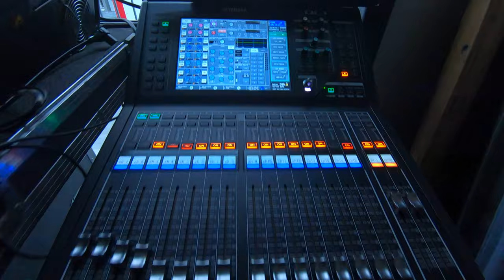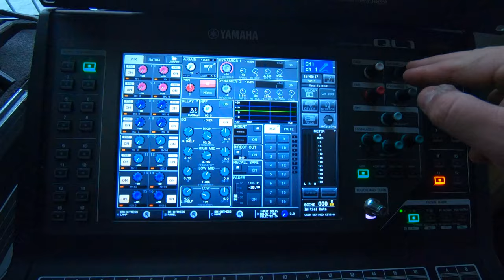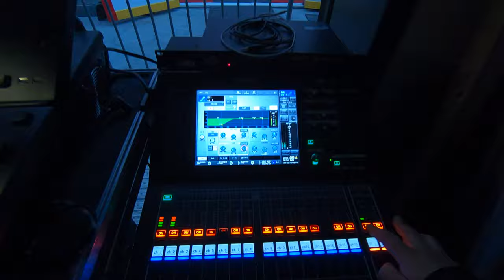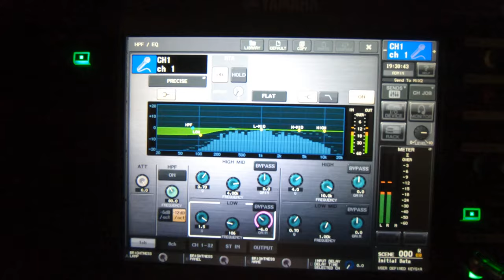Halloween Party with a Yamaha QL1 and Nexo PS15 - VLOG of a Soundguy